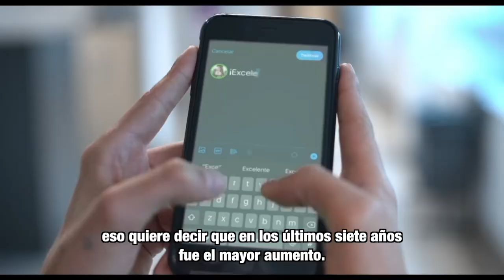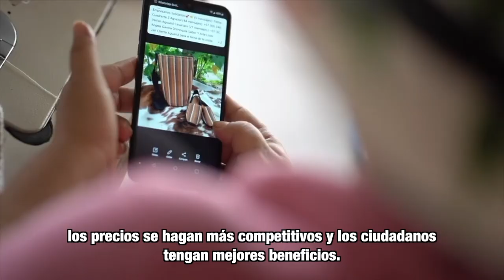MásTIC4Punto0 ​​| Conoce las conclusiones del Boletín TIC del cuarto trimestre de 2020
La ministra TIC, Karen Abudinen, y el viceministro de Conectividad, Walid David, comparten las cinco conclusiones que dan cuenta de los nuevos accesos fijos a Internet, antenas 4G y líneas telefónicas móvil que cada día conectan a más hogares colombianos.